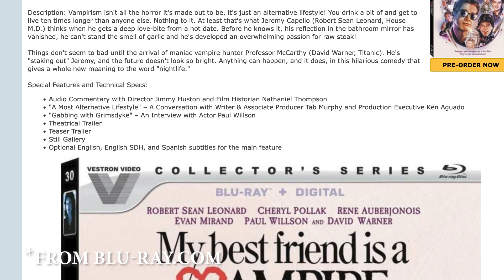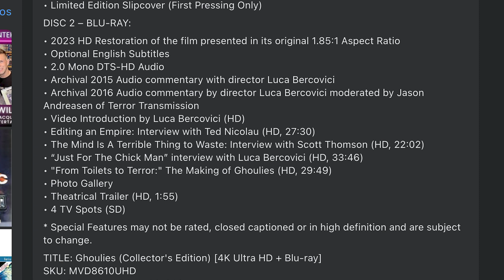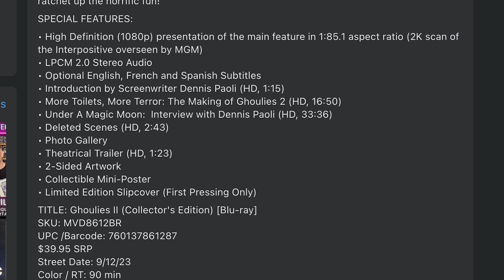NEWS: Ghoulies Gets 4K! New Vestron Title, Scream Factory Does Something Not Good, Plus A Cool Rumor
A news update with a great announcement for Ghoulies fans. Vestron has a new title coming this July. Scream Factory did something that is unfortunate. Plus some rumors that I hope are true.

Ghoulies 4K
Ghoulies II Blu-ray
My Best Friend Is A Vampire